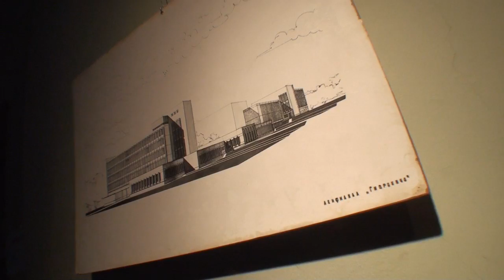Paskutine vakariene LKS su titrais.mov